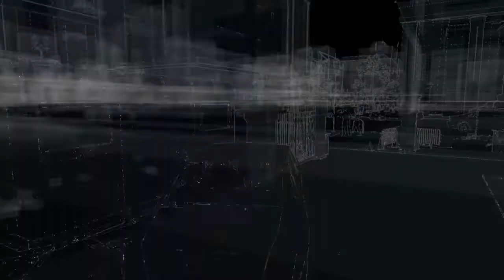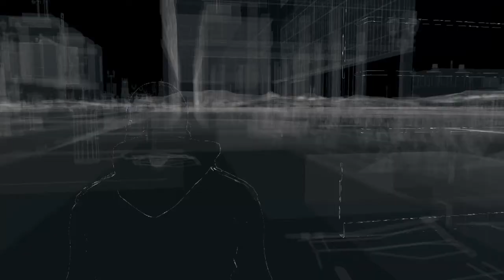WATCH_DOGS™_Newspaper Kiosk _Hanging out with Rick92647